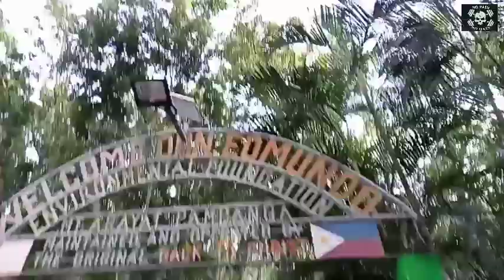Fitness Activity Health and Benefits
This vlog contain a lot of activity that will make you fit,biking,hiking,walking, jugging, marathon etc, hope you like this simple video thank you and Godblessed

FAIR-US COPYRIGHT DISCLAIMER Copyright Disclaimer Under Section 107 of the Copyright Act 1976, allowance is made for "fair use" for purposes such as criticism, commenting, news reporting, teaching, scholarship, and research.